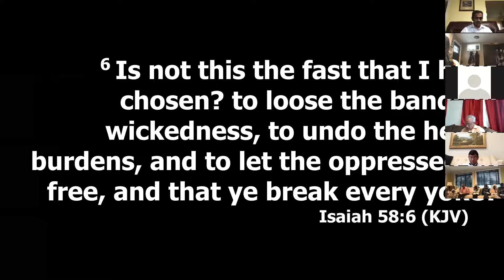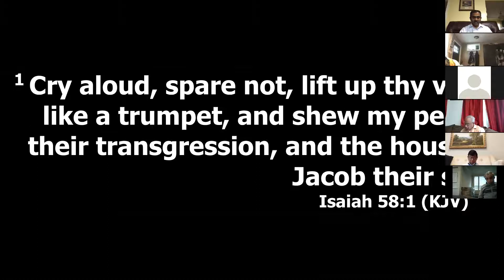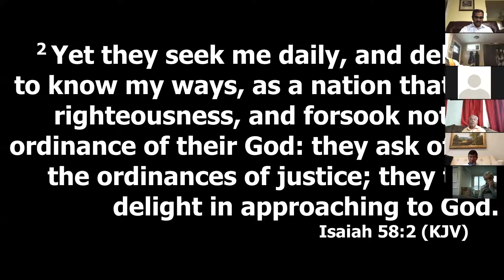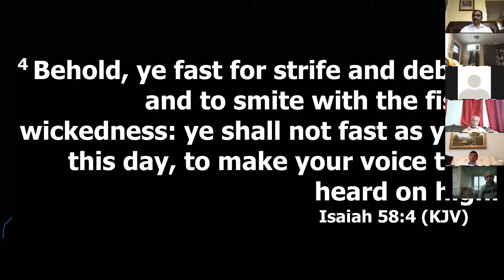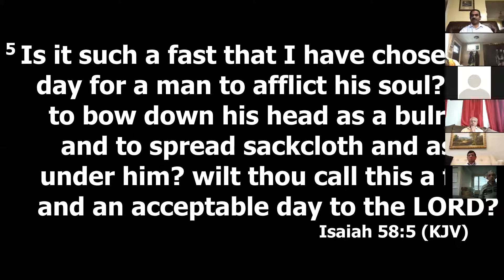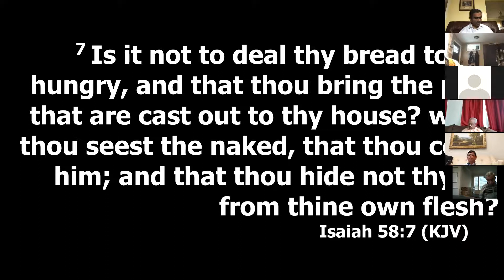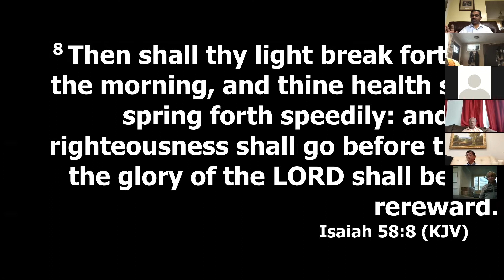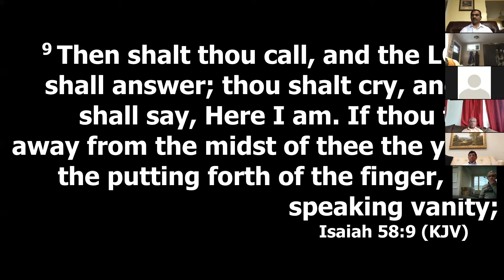True Fasting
Brother Shibbu - Fasting Prayer (12/05/20)
To learn more about Bethany House of Worship, please visit our May God bless you and have a great week!